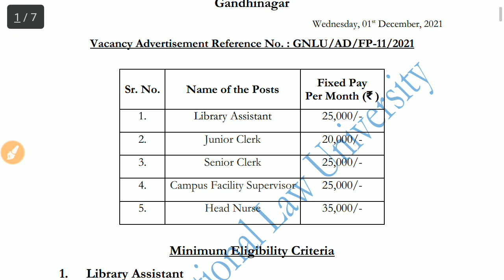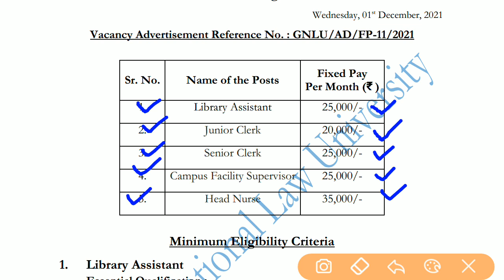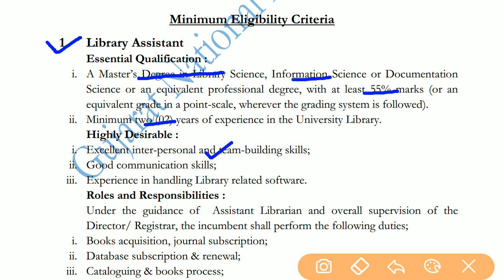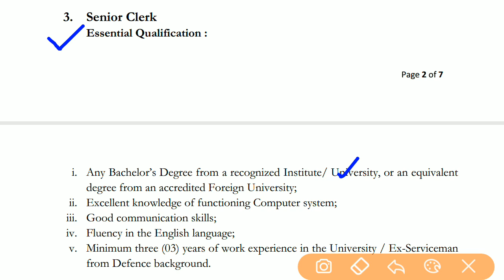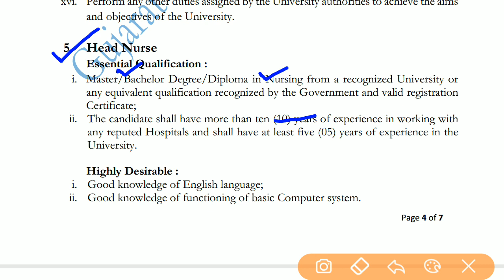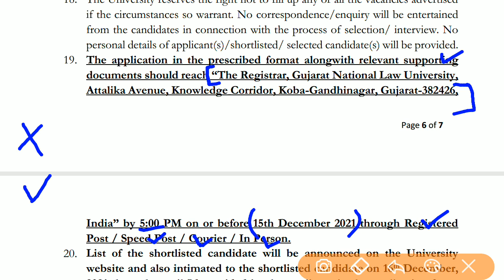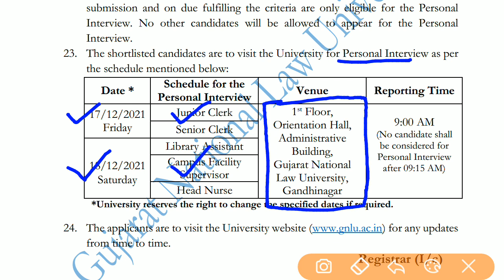GNLU Recruitment 2021 | GNLU Junior Clerk Recruitment | Senior Clerk Bharti | Library Assistant